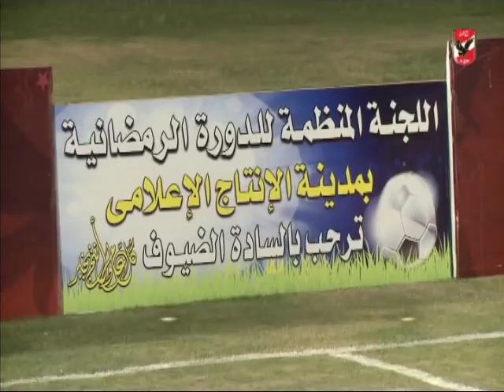فعاليات الدورة الرمضانية بمدينة الانتاج الاعلامى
التردد: 12341 أفقي.
القمر: نايل سات.
معامل الخطأ: 5/6.
معدل الترميز: 27500